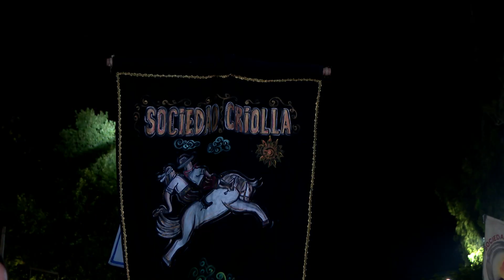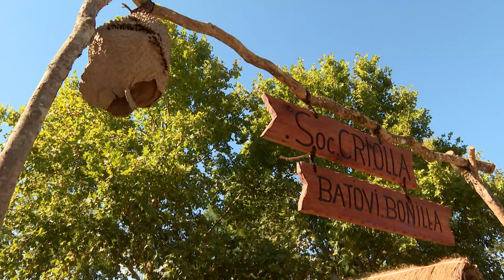El ministro (I) Remo Monzeglio, estuvo presente en la 36º edición de la Patria Gaucha en Tacuarembó.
Monzeglio recorrió las diferentes aparcerías; participó del lanzamiento del Campeonato Nacional de Asadores, que se realizará el 12 de noviembre en Tacuarembó; también estuvo en la premiación de la "Flor del Pago"; en el tradicional desfile de equinos y jinetes y posterior colocación de ofrenda floral al monumento del general José Gervasio Artigas, en la plaza 19 de abril.